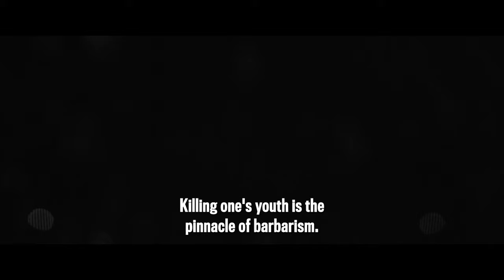She Is Conann - Official Trailer (2024) Elina Löwensohn, Christa Théret, Julia Riedler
She Is Conann is a queer epic fantasy re-telling of a classic film distributed by Altered Innocence.

In a barbaric fantasy sci-fi trip through time, sword-and-sorcery mythology is bent, fractured, and gender-swapped by master visionary Bertrand Mandico in his third feature epic. Six lives, six eras, and six deaths mark Conann’s poetic journey through different incarnations and lesbian loves. Guiding Conann through her many epic lives is Elina Löwensohn ('Amateur', 'Let the Corpses Tan') as Rainer, a Cerberus of many otherworldly dimensions whose paparazzi camera sees all. The perversity of 'The Wild Boys' and the hero’s journey of 'After Blue (Dirty Paradise)' come together in this even greater handmade homage as Mandico ropes in influences as lush as 'Fellini Satyricon', 'The Night Porter', 'The Hunger', and Fassbinder’s entire oeuvre to craft a moving portrait of a warrior trying to find her place while outside of space, time, and meaning.

She Is Conann stars Elina Löwensohn, Christa Théret, Julia Riedler, Claire Duburcq, Sandra Parfait, Agata Buzek, Nathalie Richard, Françoise Brion, and more. Bertrand Mandico is the director and writer for the film alongside Avi Amar, Gilles Chanial, and Emmanuel Chaumet as producers. She Is Conann was co-produced by Olivier Dubois and Antoine Garnier.

She Is Conann releases in theaters on February 2.